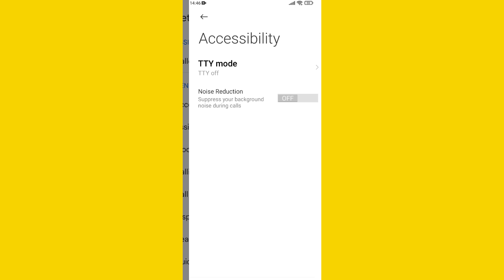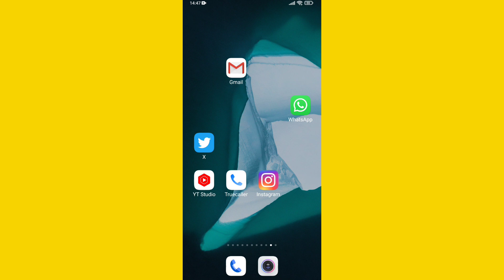Mobile Video Call Problem | Video Call Nahin Ho Raha hai Mobile Me